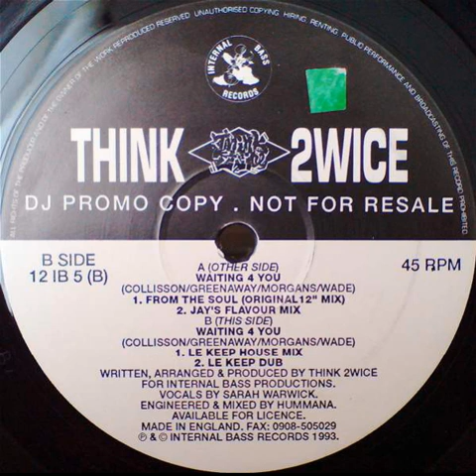Think 2wice - Waiting For You (Le Keep House Mix)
Internal Bass – 12 IB 5 UK 1993